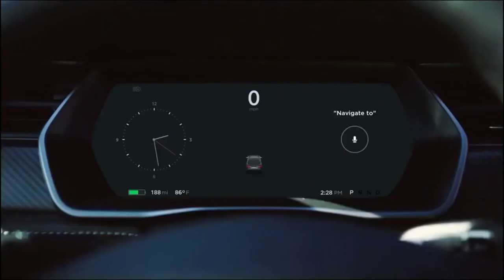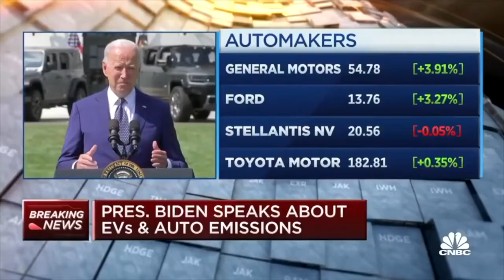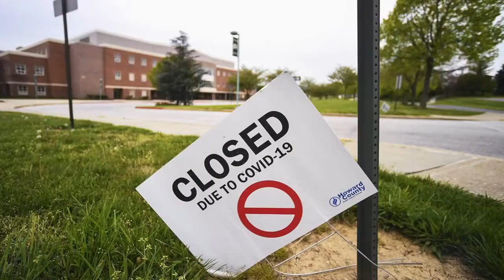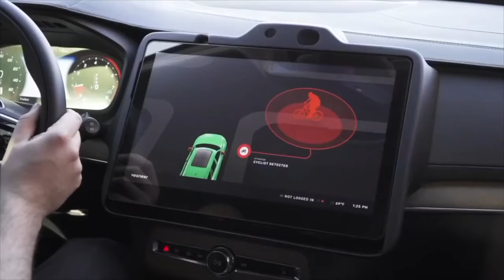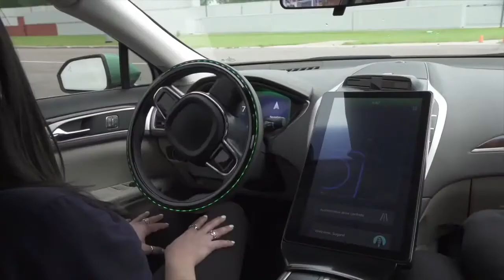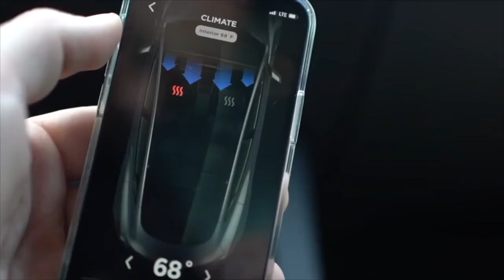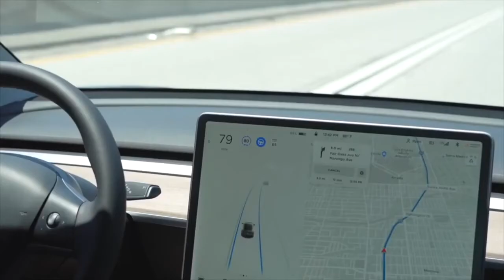Tesla CRAZY US Update!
Today we take a look at Tesla being in the US and what this means for the company going forward! Do you think Tesla will move to another continent for their HQ?